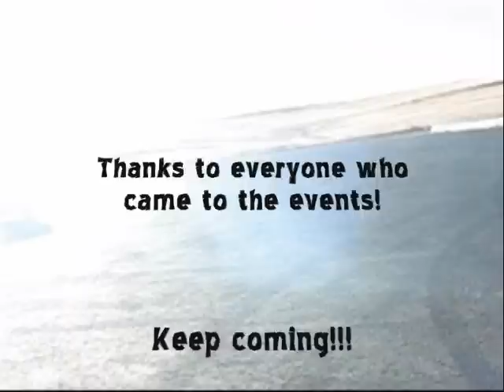ThunderDrift Video #1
Collection of clips from ThunderDrift 9/15-16, ThunderCross round #2 9/22, and ThunderDrift 10/20-21.